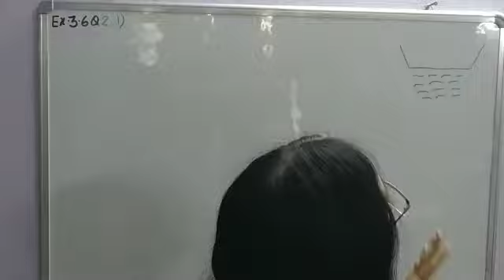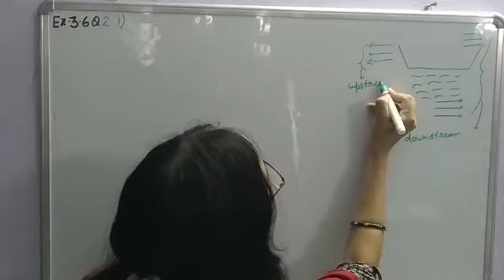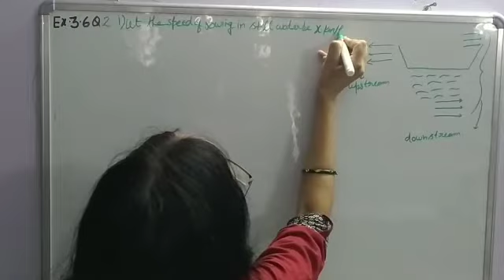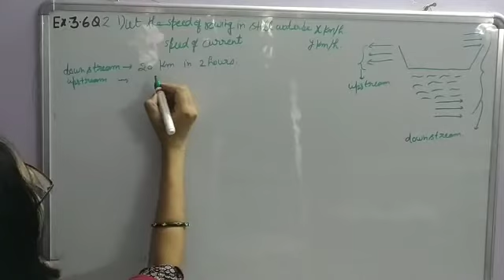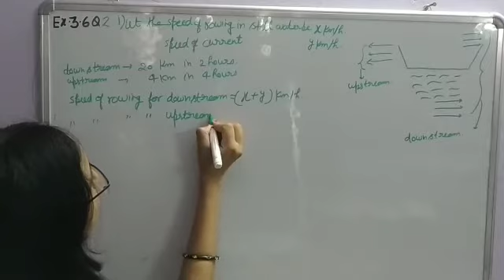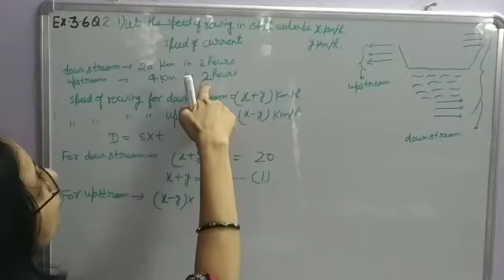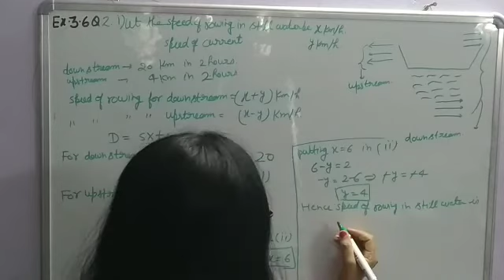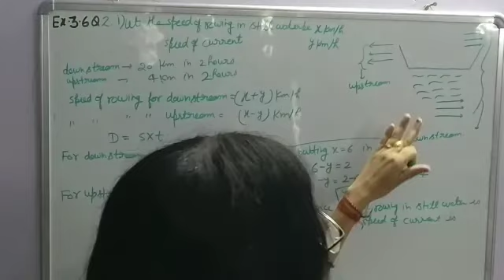Class 10 Ch-3 Pair of linear equations in two variables | Ex. 3.6 Q.2 (i)